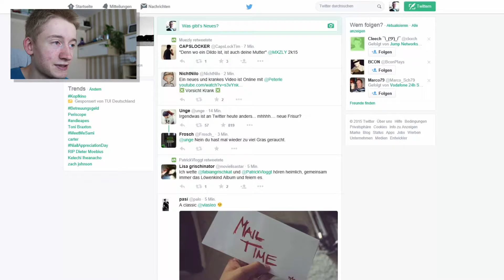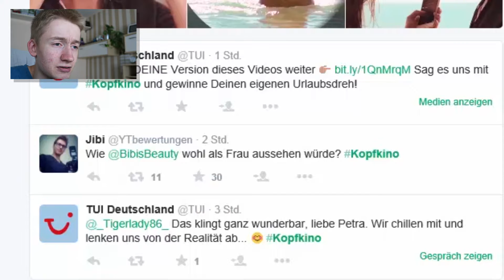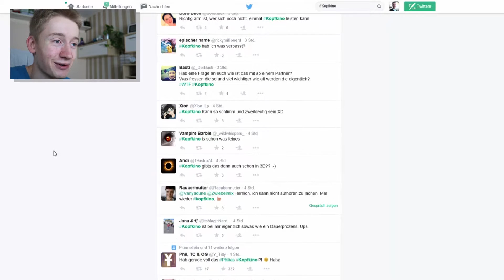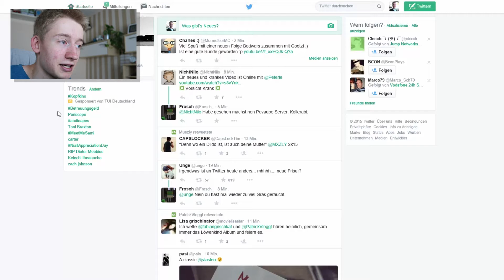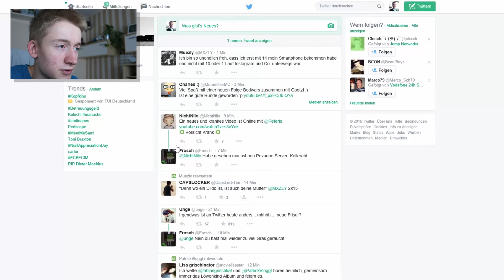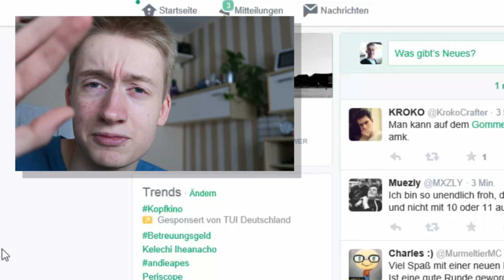TWITTER TRENDS - BibisBeautyPalace ALS FRAU | dany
Die täglichen Twitter Trends.. man kann sich mehr als oft an den Kopf fassen.. glaubt mir.. Viel Spaß mit dem kleinen Video dazu :D

Meine Hardware:
➡ AKG Perception 120
➡ Logitech C920 HD Pro Webcam
➡ Steinberg CI1 - USB Audio Interface
➡ Acer Predator G3-605 Desktop-PC

➡ PurelyChilled - Your playlist for the hottest vibes.